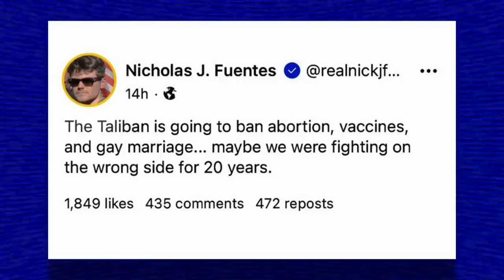Nick Fuentes Realizes He Has a LOT in Common with the Taliban